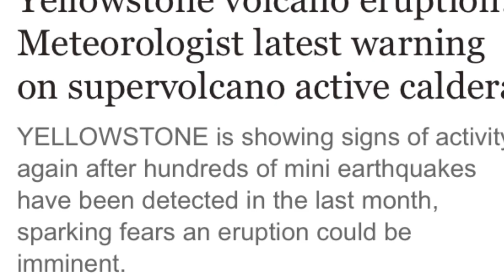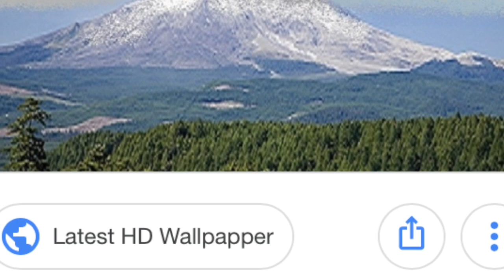Yellowstone volcano eruption Meteorologist latest warning on supervolcano active caldera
Old faithful, a geyser hot spring near Yellowstone’s active caldera, is expected to erupt within hours according to the national park’s experts.

The US Geological Survey (USGS) and Yellowstone Volcano Observatory said: “During February 2018, the University of Utah Seismograph Stations, responsible for the operation and analysis of the Yellowstone Seismic Network, located 569 earthquakes in the Yellowstone National Park region.